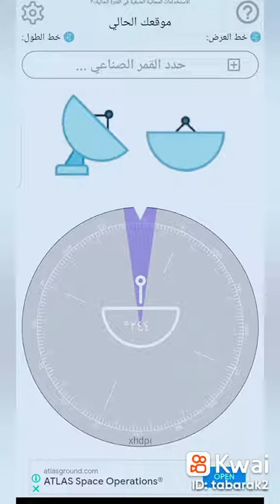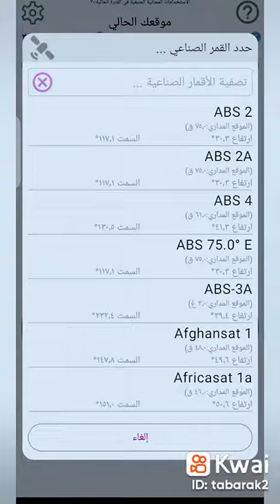ضبط النايل سات او طبق الدش في 30 ثانيه فقط من خلال هاتفك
سات
ملف ترددات النايل سات
ملف قنوات نايل سات
افضل طريقه لضبط النايل سات